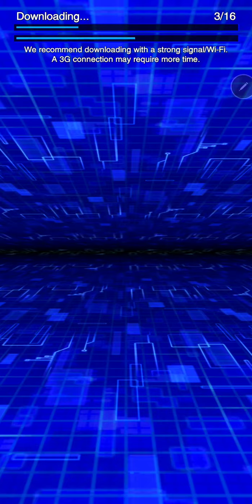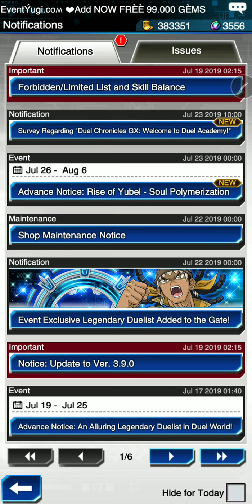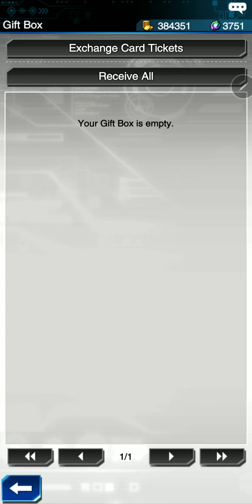Old card game for Throw Back Thursdays let's play some Yu-Gi-Oh!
My boyfriend Plummy Plays got me into to this game I dont have anything good card irl but I think I have an awesome deck on here.